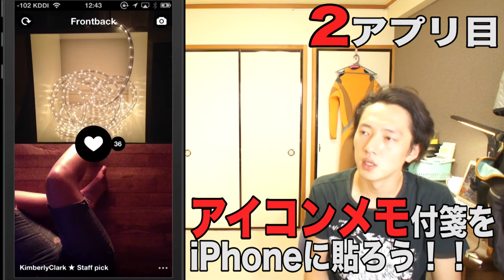【A】まぐにぃのiPhoneアプリピックアップ【第2回】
ブログ記事→

紹介アプリリンク
【アイコンメモ - ホーム画面に付箋紙が貼れる！1.1（無料）】

紹介記事
実に実用的！撮影者もちゃんと映れる前後どんと来い！なiPhoneカメラアプリ「Frontback」 by frasm ⇒

[iPhone]パクリ撲滅のためアプリ無料セール「オリジナル移行キャンペーン」を開催します by Gorokuma Diary ⇒